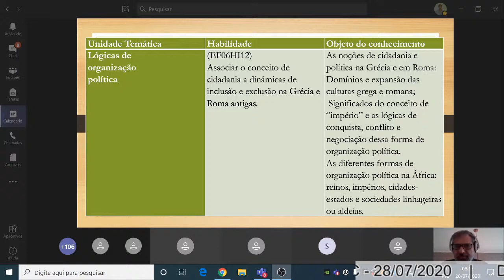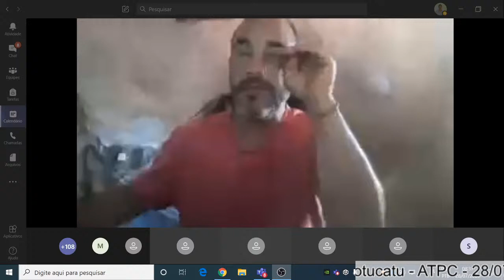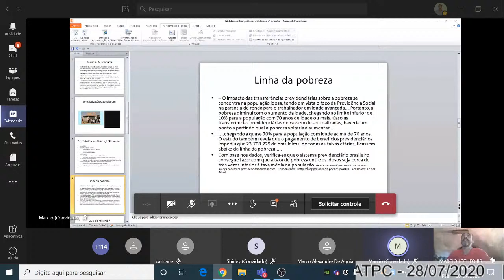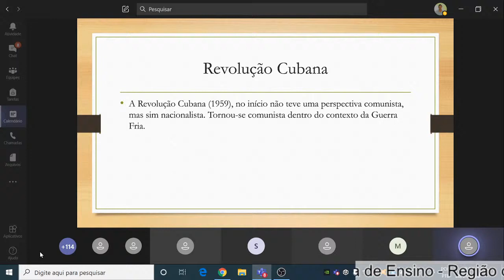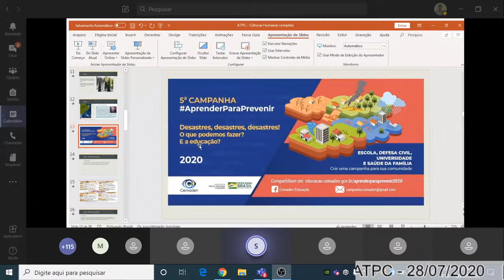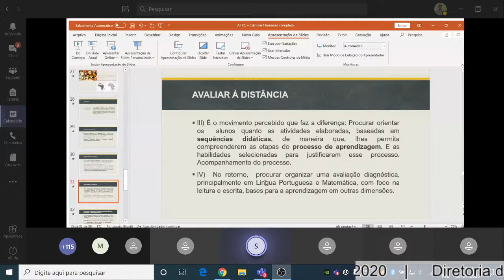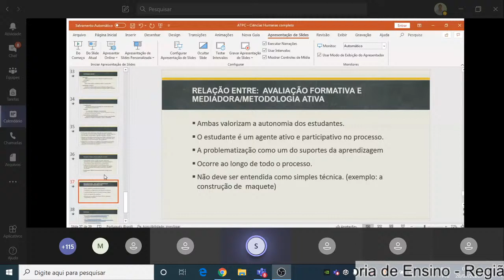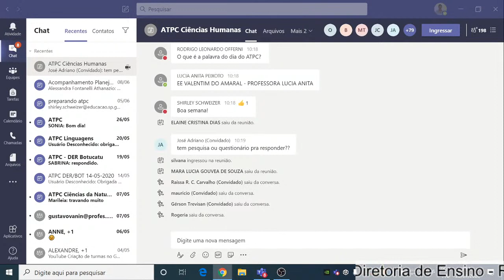LIVE: ATPC - Ciências Humanas - 28/07/2020 - 8h00 - 10h30 - DE Botucatu